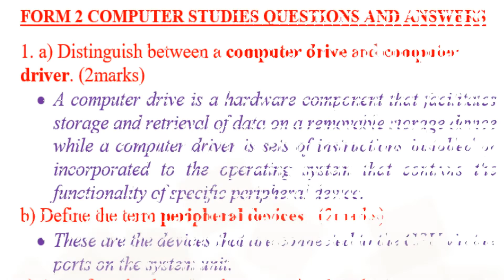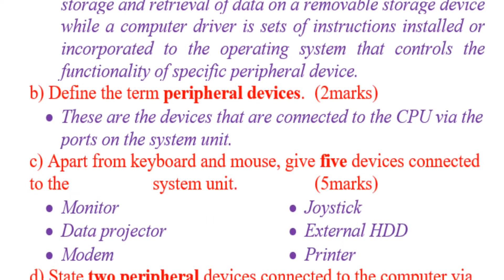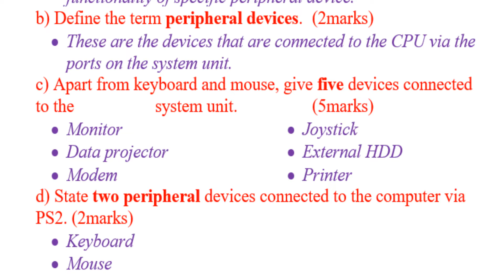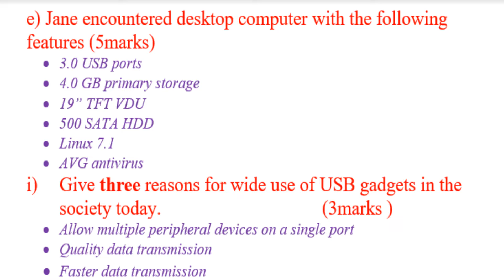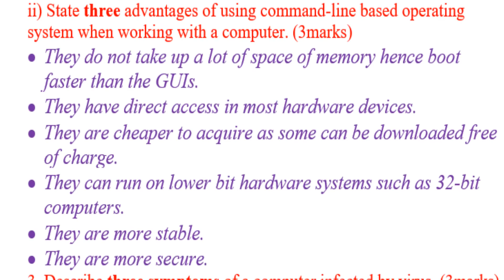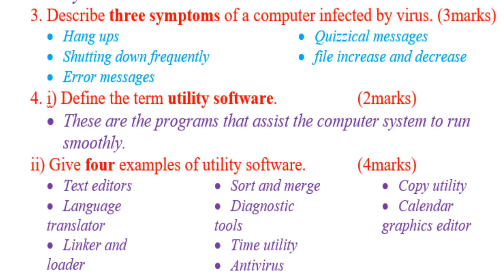Computer Studies Revision | Form 1- 4 Questions & Answers | KCSE Revision Computer Studies P 1&2